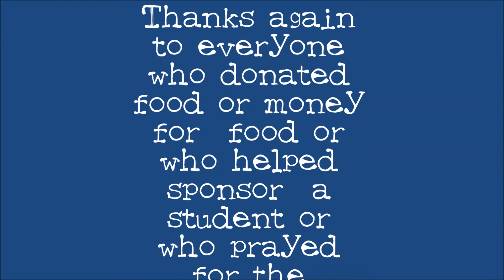SuperStart 2014 Slideshow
This is the slideshow from this year's SuperStart! Trip. Hope everyone had a great time!!